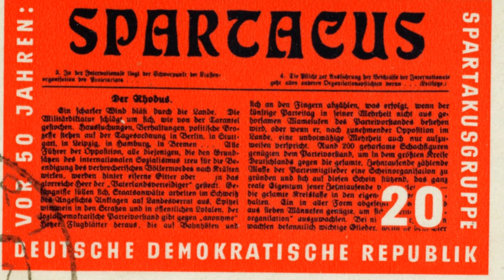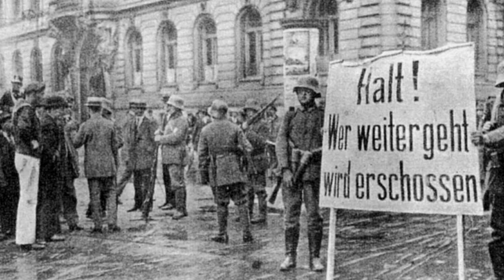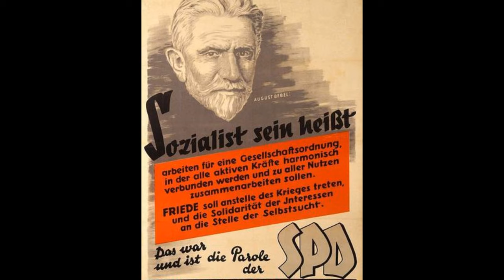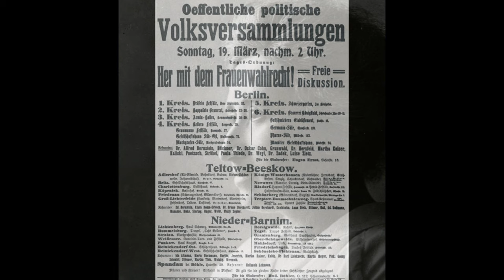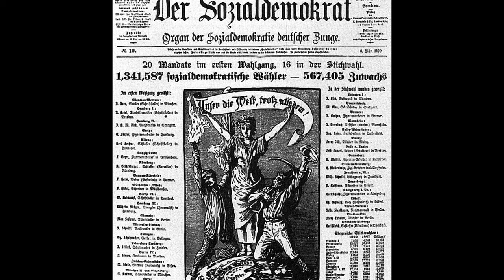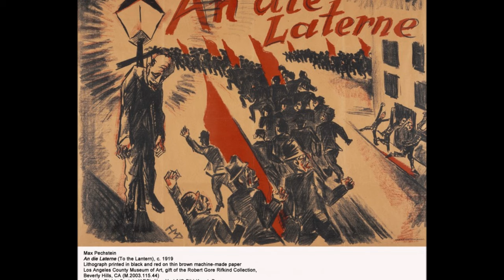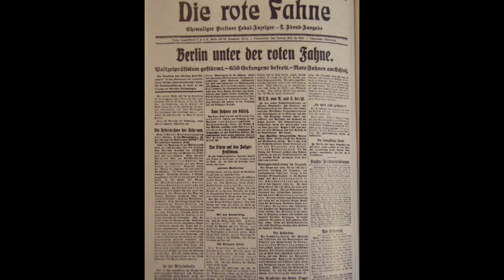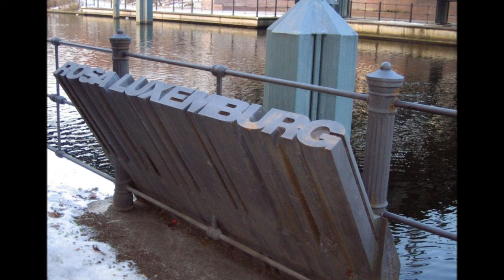Harvey Goldberg Lectures! The Spartacist Uprising & the Murder of Rosa Luxemburg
Harvey Goldberg Lectures! Marxism and History. The Spartacist Uprising and the Murder of Rosa Luxemburg. March 7, 1976. Harvey Goldberg discusses the aftermath of the World War in Germany, the revolutions and the Spartacist Uprising with the murder of Karl Liebknecht and Rosa Luxemburg by Social Democrats.
Thanks to the Brecht Forum Archive for all the available audio of Harvey Goldberg's lectures. "These recordings were made by students in various classes taught by Harvey Goldberg at the University of Wisconsin. So extraordinary was Harvey as a teacher that, after word got around, his lectures were attended by standing-room-only throngs of hundreds of students. Agriculture Hall, which sat some 600, became his venues from the 60s until 1987 when he died of cancer. He taught history so that students could use it to change the world, which is what a lot of them went on to do. Goldberg taught an estimated 25,000 students in his career and supervised 99 Ph.D. dissertations. He was likely the most influential teacher of his generation, so beloved that his students and friends organized a foundation at UW to continue his work and then took the step to raise funds to dedicate a classroom at the Brecht Forum in Harvey Goldberg's memory."